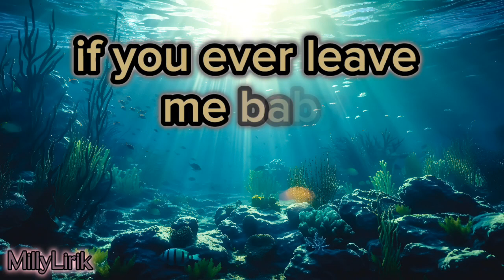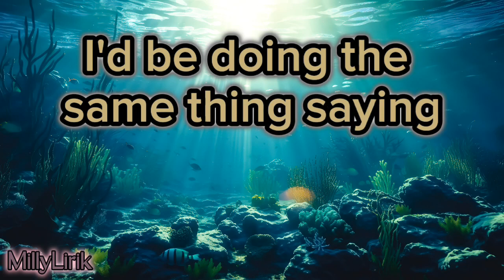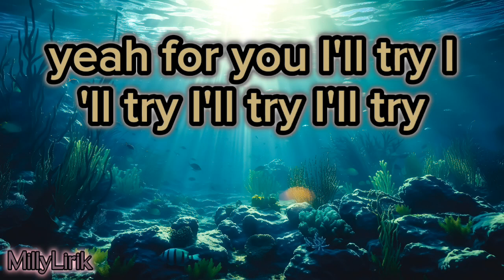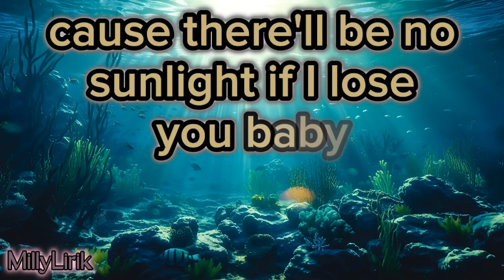Bruno Mars - It Will Rain (Lyrics)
Headphones Recommend !!!

Everyday it'll rain, rain, rain